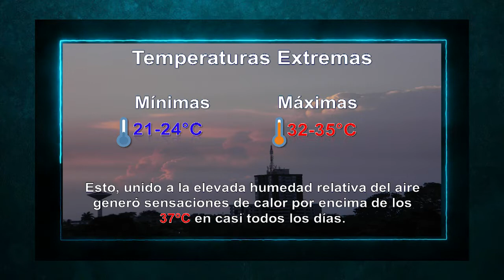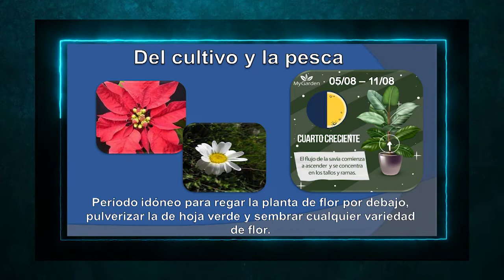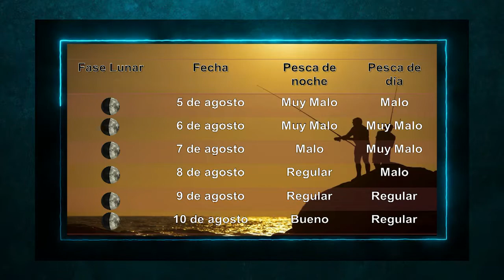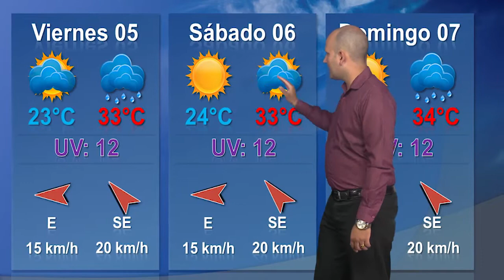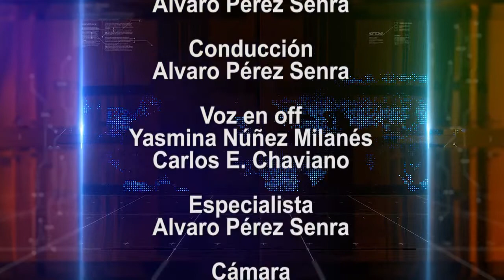Ciclogénesis en el mes de agosto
Agosto es el primer mes del llamado pico de la Temporada Ciclónica, un período que abarca desde el 15 de ese propio mes hasta el 15 de octubre.